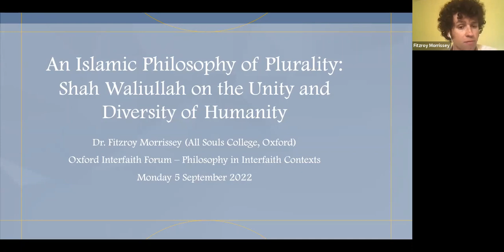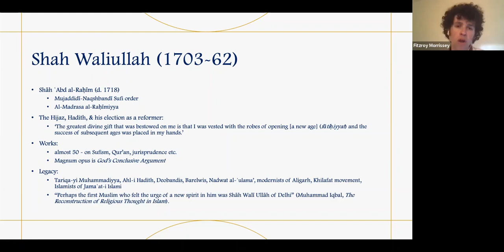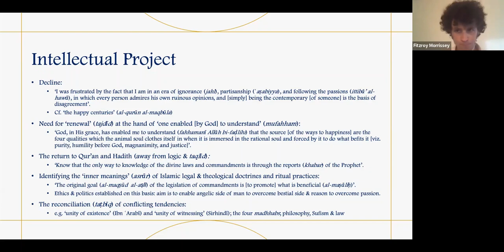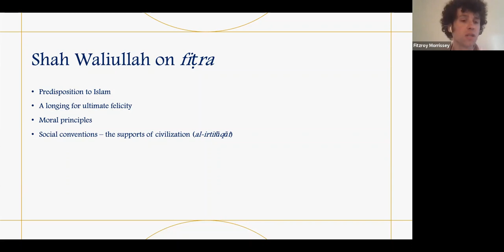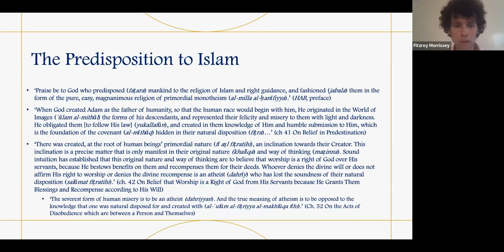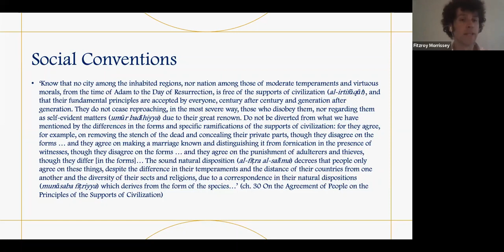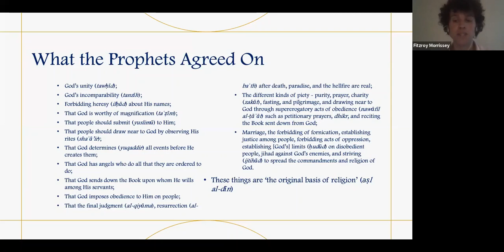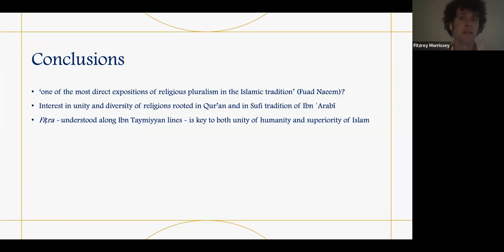Oxford Interfaith Forum I An Islamic Philosophy of Plurality: Shah Waliullah I Dr Fitzroy Morrissey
International Interfaith Reading Group on Philosophy in Interfaith Contexts

*An Islamic Philosophy of Plurality: Shah Waliullah of Delhi (1703-62) on the Unity and Diversity of Humanity*

5 September, 2022

We are delighted to welcome Dr Fitzroy Morrissey, Examination Fellow of the All Souls College, University of Oxford, UK, to lead a session of the Philosophy in Interfaith Contexts Reading Group.

Topic: An Islamic Philosophy of Plurality: Shah Waliullah of Delhi (1703-62) on the Unity and Diversity of Humanity

Speaker: Dr Fitzroy Morrissey, Examination Fellow of the All Souls College, University of Oxford, UK, to lead a session of the Philosophy in Interfaith Contexts Reading Group.

Chair: Professor Ronald Nettler, University of Oxford, UK.

Time: 18:00-19:00 BST | 10:00-11:00 PT | 13:00-14:00 ET